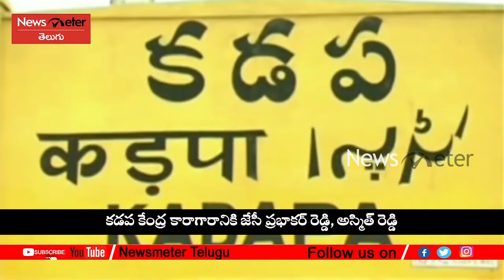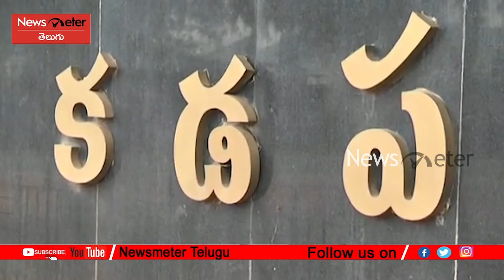Court Remanded JC Prabhakar Reddy and Ashmit Reddy In Forgery case I Newsmeter Telugu